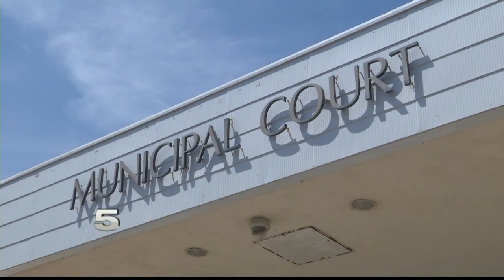KRGV CHANNEL 5 NEWS UPDATE - April 2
Good Morning. An arraignment for a man connected with a death in Pharr, a manhunt underway for two Edinburg brothers and the latest on a toddler found in a park. Michael Scott has your News in 60.